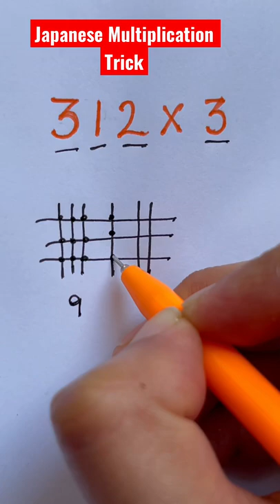Japanese Multiplication Trick